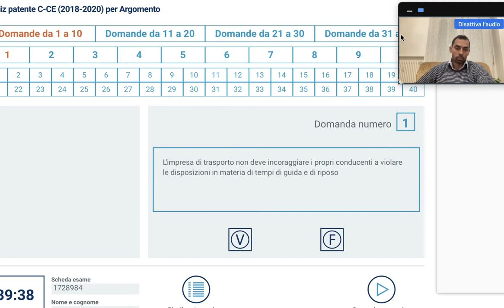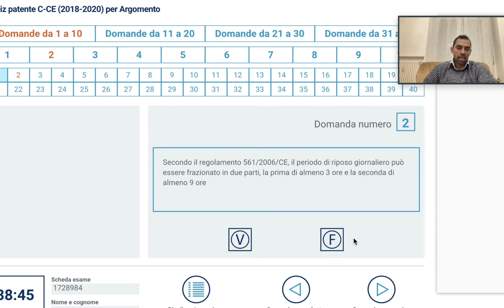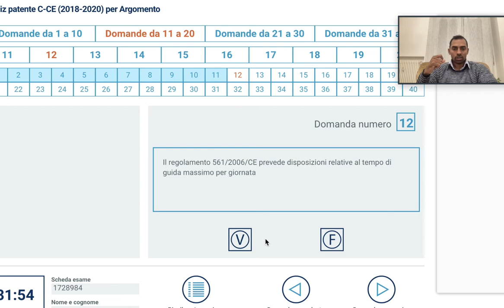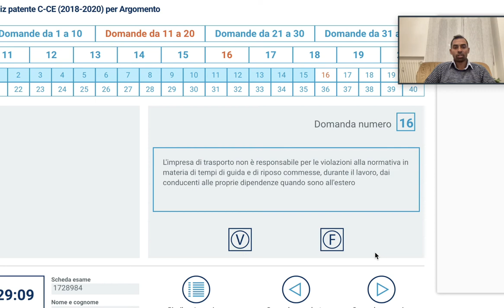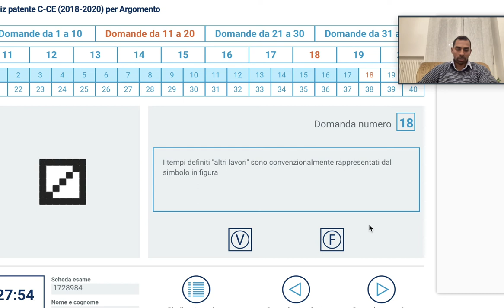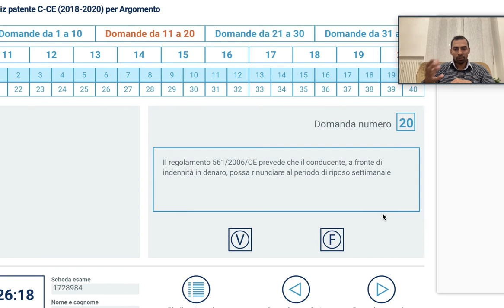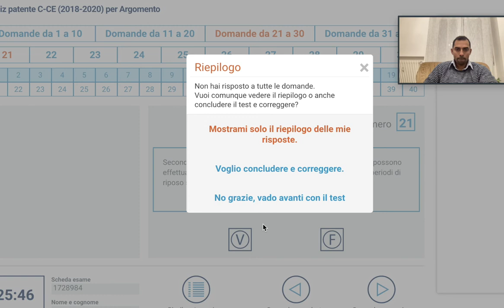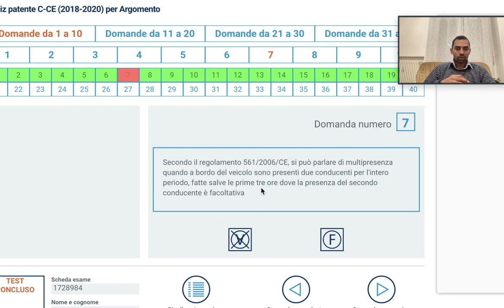BANGLA PATENTE C |Quiz per Patente C |CAMION & BUS DRIVING| CLASS START FROM 10 JULY| 347 6482936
পাতেন্তে বাংলা A2Z online ক্লাস এ আপনাদের স্বাগতম। ইতালিতে আমরা একমাত্র প্রতিষ্ঠান যারা সব ধরনের ড্রাইভিং লাইসেন্স এর online ক্লাস করানো হয়। AM, A1, A2, A, B, C, D এবং TAXI LICENSE এর ONLINE ক্লাস এবং সরাসরি কোচিং ক্লাস ও ড্রাইভিং অনুশীলন করানো হয়ে থাকে।